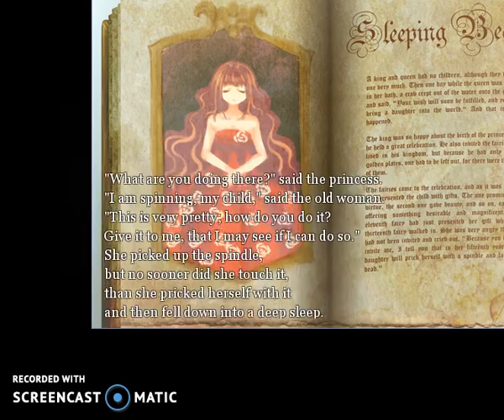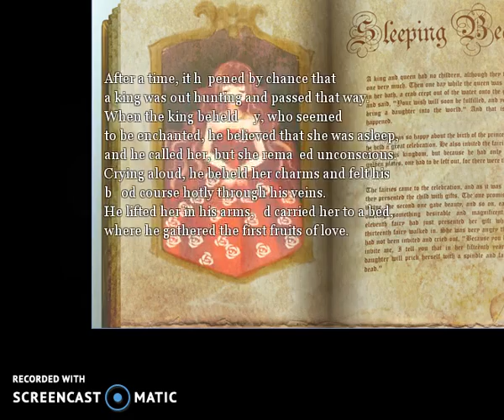Dreaming Mary Part Six: Things Are Falling Out of the Sky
Okay... we're very paranoid... especially in this episode...
And that smile... best smile ever.

Sweet Dreams~

Download link is in the first episode's description. Knock yourself out!